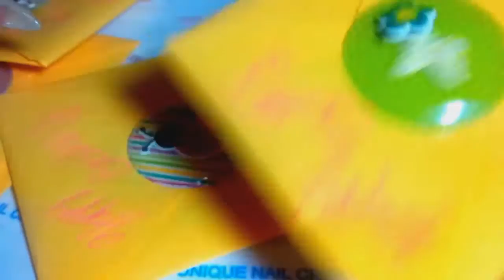Easter Dress Swap In #13 ~ Unique Nail Creations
Thank you for joining MaeNailDesigns! Your mix is so Beautiful
The ladies who get these will love it

Please, if you still want to enter the swap, it is closed. If you still want to join, please have your swap to me by February 29th